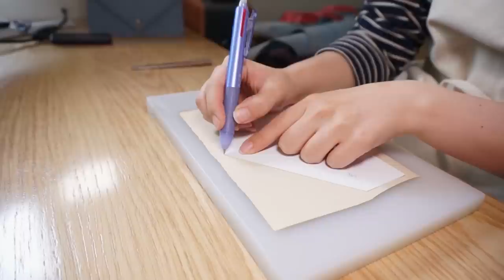셀프 디자인 가방 제작(악어가죽 vs. 염소가죽)/crocodile vs. goat leather handbag_making video_leather craft/가죽공예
Leather
-Chevre Crispe

혼자 들려고 만든 악어가죽 가방을 보고 주문들어온 염소가죽 가방 제작기.
Please enjoy a video of making the crispe top handle handbag which designed by me for myself(crocodile)